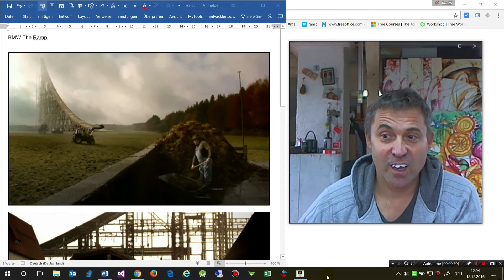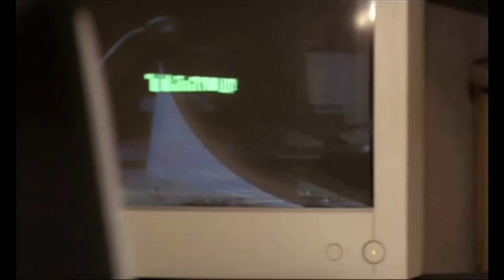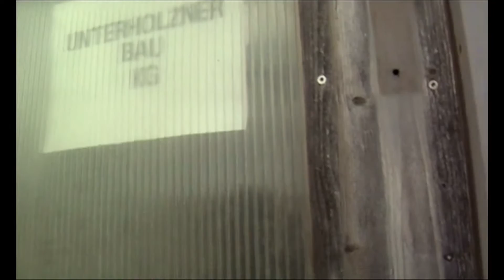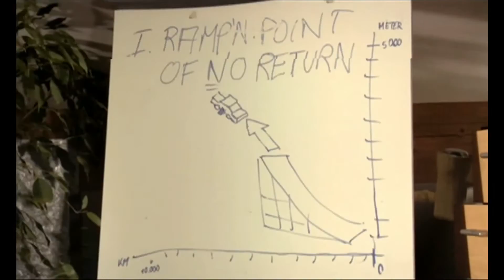Auto Startrampe 1 Geniales Projekt von Bayern nach Amerika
BMW Die Rampe aus 2008

BMW hat ja 2008 einen BMW Serie 1 eingeführt und deshalb hatten einige clevere Leute aus Oberpfaffelbachen in Bayern die Idee, das Auto direkt nach Amerika zu schiessen.

Spielort: Oberpfaffelbachen
Projekt: Über eine Auto-Rampe soll der BMW nach USA springen
Produkt: Markteinführung des BMW 1
Marketing: Brandl Events, Oberpfaffelbachen
Engineering: Unterholzner Bau KG
Stuntdriver: Seppie

Höhe: 454 Meter hoch
Länge: 1,3 km
Gewicht Material:   729 Tonnen Eisen

63 x höher als die Freiheitsstatue Manschgerl in New York